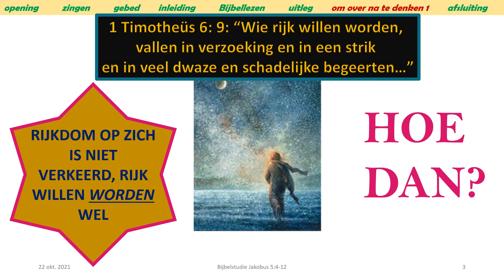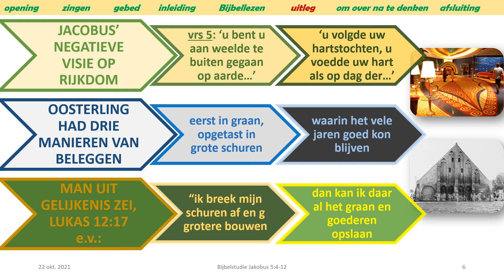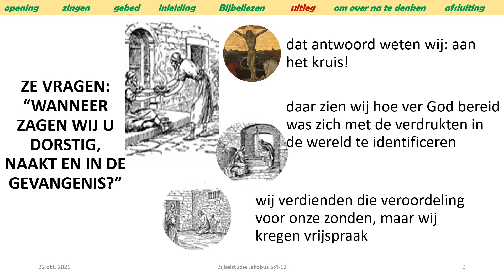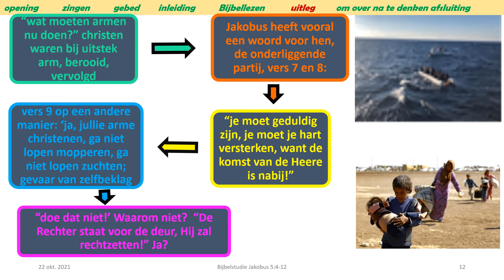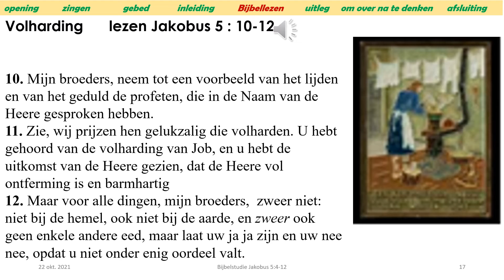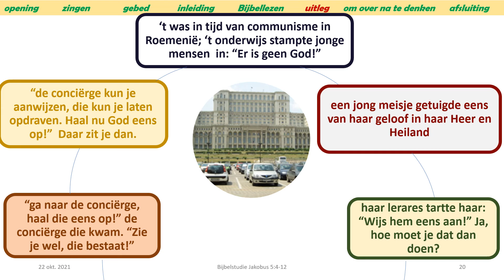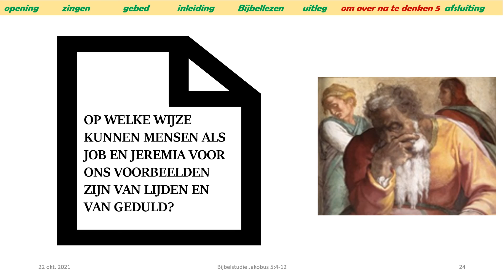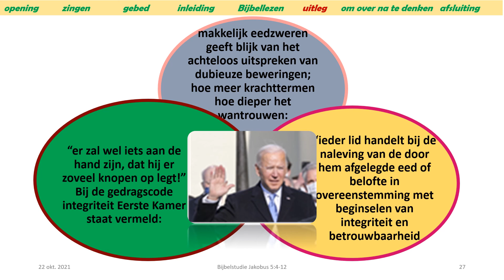Jakobus 5 vers 4 tot 12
samenstelling: Wim ten Hove
22 oktober 2021
Wilt u ons financieel steunen, maak dan een bedrag over op NL69 RABO 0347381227